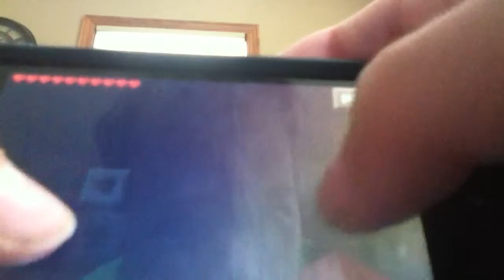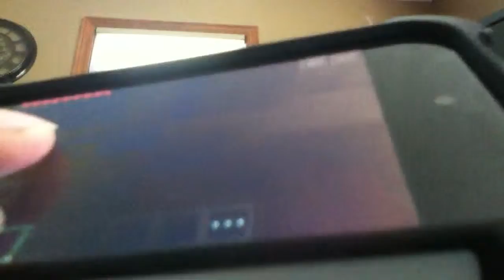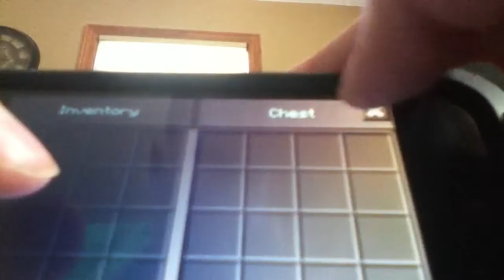Minecraft PE episode 5(annoying people)